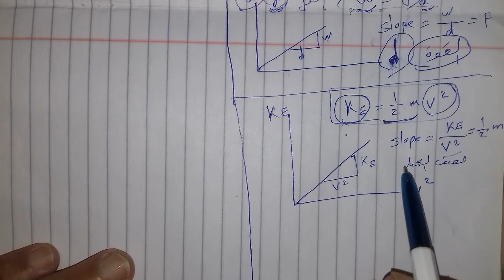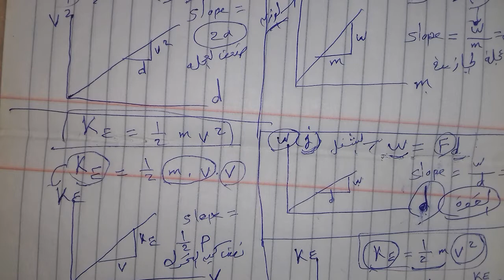المنحنيات(ميل الخط المستقيم) فيزياء اولى ثانوى عام وازهر وابناؤنا فى الخارج 2020